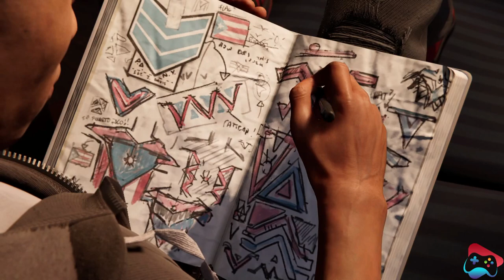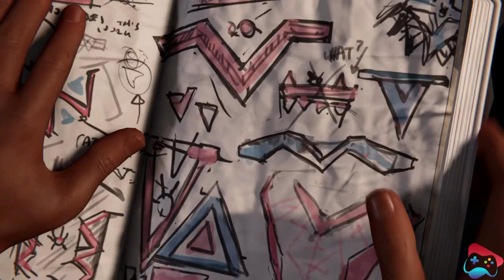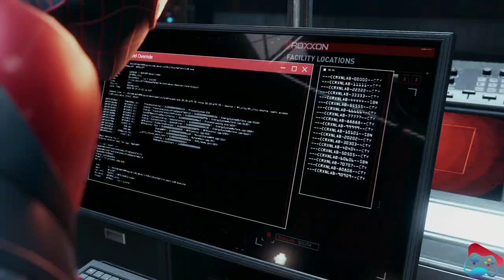Spider-Man Miles Morales Gameplay Part 2 on PS4 Pro 4K | Seven Game Zone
Our gameplay walkthrough will guide you through the stunning streets of New York City, where you'll take on new enemies and unlock new abilities as you step into the role of Miles Morales. With our expert tips and tricks, you'll master the unique combat mechanics and web-slinging abilities of this critically acclaimed game. Don't miss this opportunity to experience the magic of Spider-Man Miles Morales on PS4 Pro 4K Ultra HD.

Spider-Man Miles Morales - The Ultimate Guide to Unlocking All Suits and Abilities | Seven Game Zone

Are you ready to become the ultimate Spider-Man in Spider-Man Miles Morales on PS4 Pro 4K Ultra HD? Look no further than Seven Game Zone's ultimate guide to unlocking all the suits and abilities in this epic adventure. From the classic Spider-Man suit to the cutting-edge tech of the 2099 suit, we'll show you how to unlock them all and make the most of each one's unique abilities. With our tips and tricks, you'll be swinging through the streets of New York City like a pro in no time. Don't miss this opportunity to become the ultimate Spider-Man in Spider-Man Miles Morales on PS4 Pro 4K Ultra HD.

Spider-Man Miles Morales - How to Beat the Toughest Bosses | Seven Game Zone

Ready to take on the toughest bosses in Spider-Man Miles Morales on PS4 Pro 4K Ultra HD? Seven Game Zone has you covered with our expert guide to beating the biggest and baddest enemies in this thrilling adventure. From the towering Rhino to the cunning Prowler, we'll show you the best strategies and tactics to come out on top in each epic showdown. With our tips and tricks, you'll become a master of combat and take down even the toughest foes. Don't miss this opportunity to conquer the toughest bosses in Spider-Man Miles Morales on PS4 Pro 4K Ultra HD.

Swinging into Action: Spider-Man Miles Morales Gameplay Part 1 | PS4 4K | Seven Game Zone